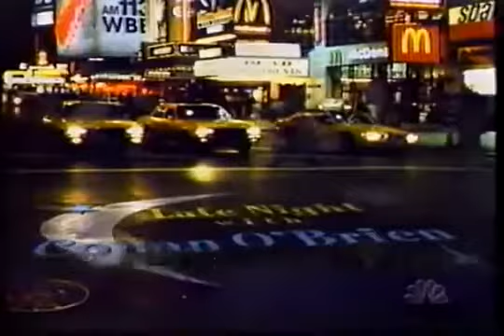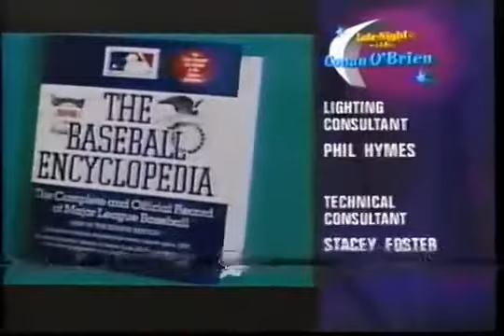Conan O'Brien 'Angelina Jolie! 1/29/98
Late Night with Conan O'Brien - Tomb Raider - thanks to ConanObsessed for sharing.